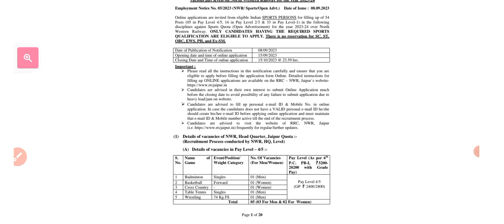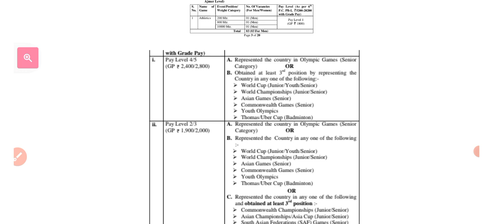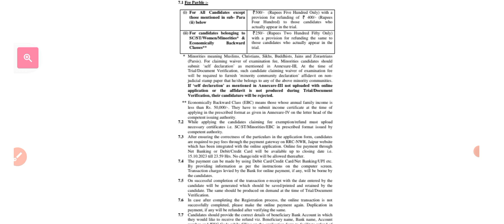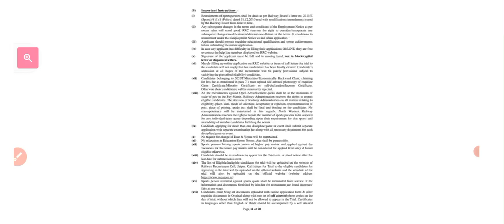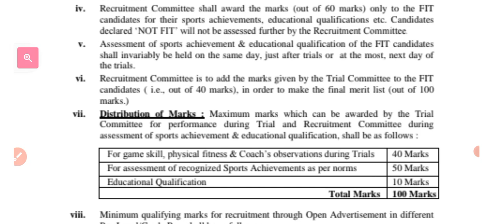Railway New vacancy notification out 2023 for sports Quota | Level 1,2,3,4 posts vacancy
Friends, video main Railway New vacancy notification ke bare me bataya gaya hai,

Railway vacancy latest update
Railway New vacancy latest news
Indian railway bharti 2023